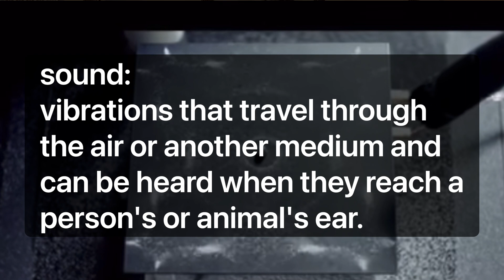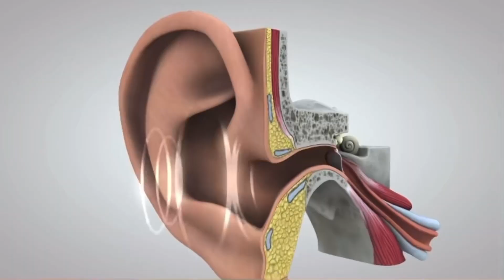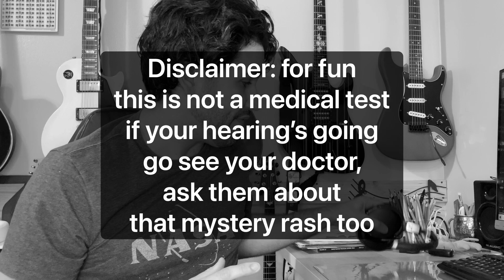Human Audio Spectrum 20Hz - 20kHz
Humans hear in the 20hz - 20kHz range. Age related hearing loss is an expected outcome of aging.

This sine wave audio test video has been making the rounds again and I wanted to “test” my hearing in this video and just talk a little about sound!